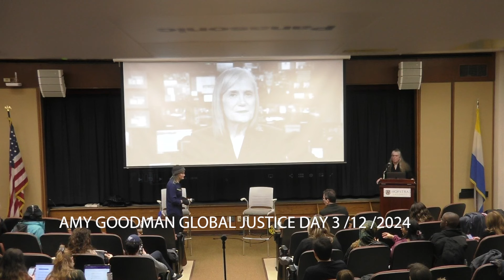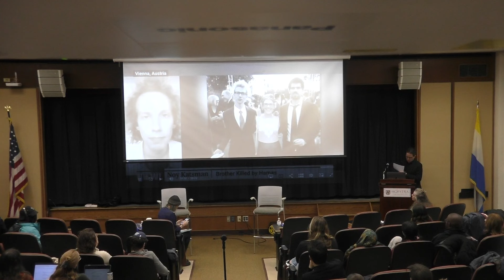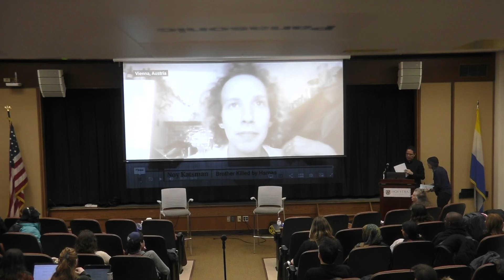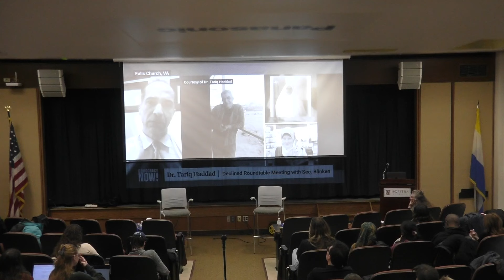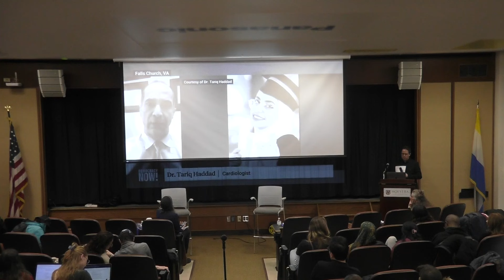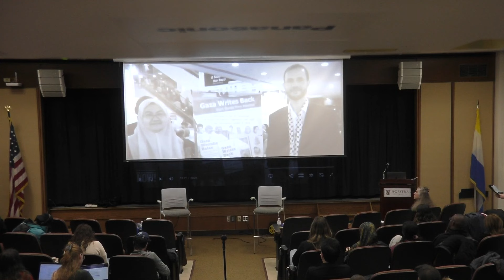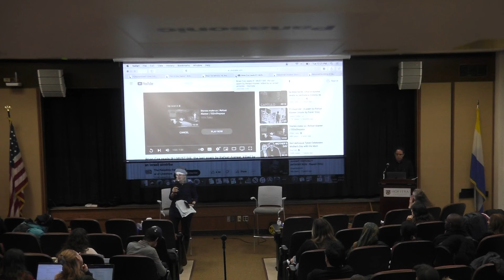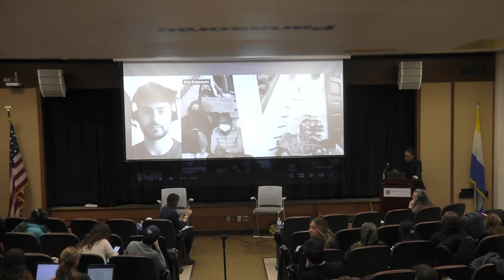Rethinking the Narrative: Media Framing and Alternative Perspectives on the Palestinian Question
Critiquing media coverage of any global event always falls into the category of “in-the-eyes-of- the-beholder” subjectivity, depending on the interests and concerns of the audiences that are receiving the reportage. This presentation will feature the unique perspective of a veteran journalist who for decades has covered the Israeli-Palestinian conflict from a critical perspective that is generally absent from U.S. mainstream news outlets, one that emphasizes human rights, and giving voice to those least heard in the media.

Featuring Amy Goodman, award-winning journalist, host and executive producer of Democracy Now, a daily, international, multi-platform news and public affairs program.

In conversation with Mario A. Murillo, Professor of Radio, Journalism and Latin American Studies, Vice Dean, The Lawrence Herbert School of Communication